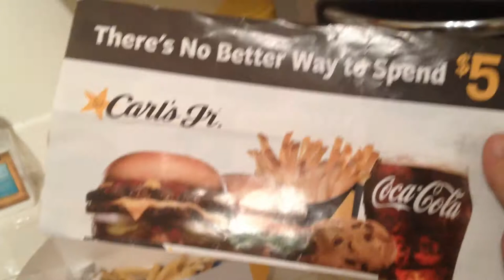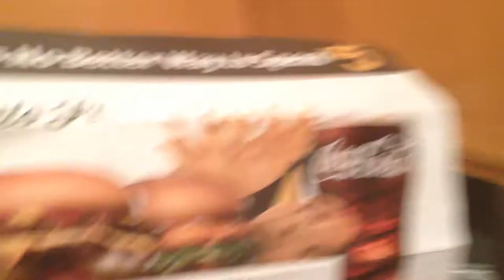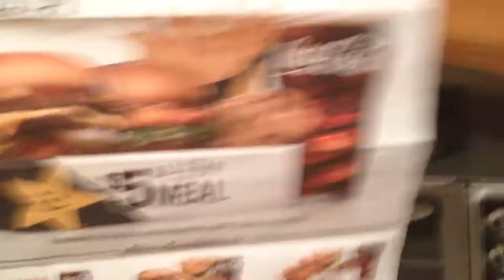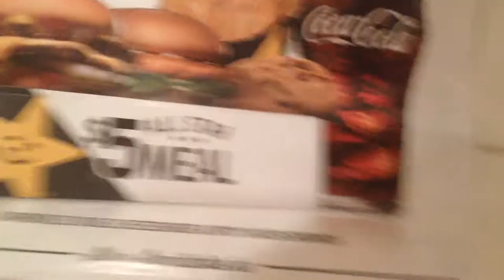Carl's Jr. 5$ All-Star Meal - Reaper Tries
Who asked for a rush order of ranting? Everyone :D
P.S. This is a gift for my parents and FutileExistence.  You guys are awesome.